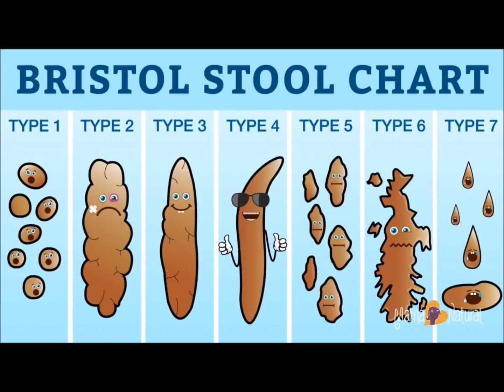The Good Ship Brothership Ep. 7 - Grim Fandango Remastered & Electric Warrior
J Dawg and masself get up in yo face and spit barz. But mostly we just talk about a video game and an album